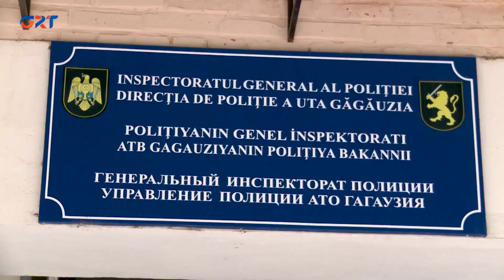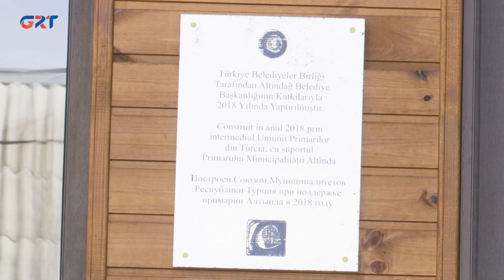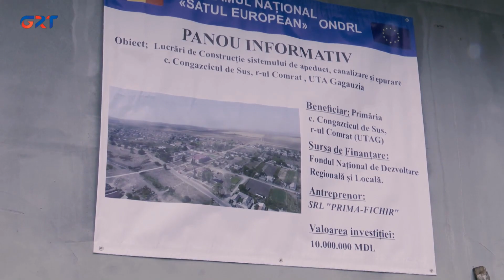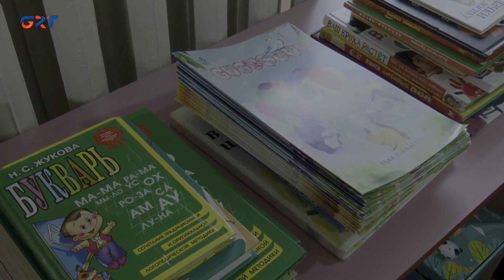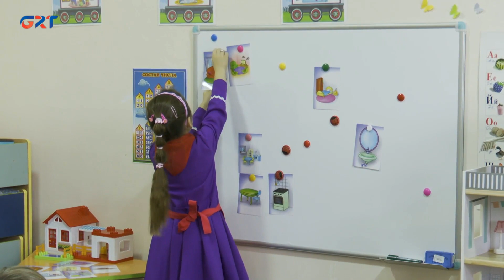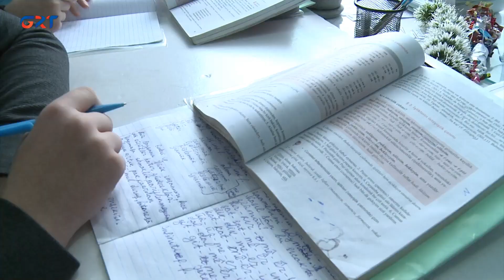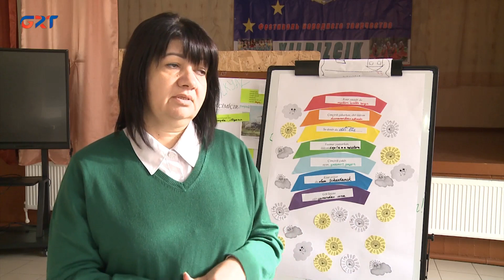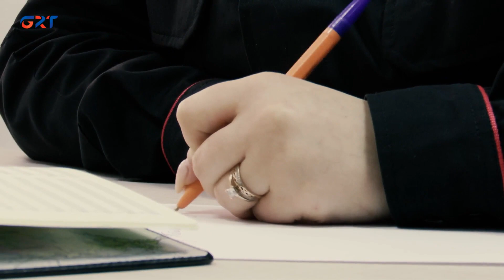АFTA HABERLERİ | 28 01 23